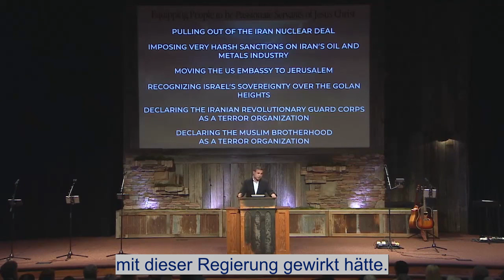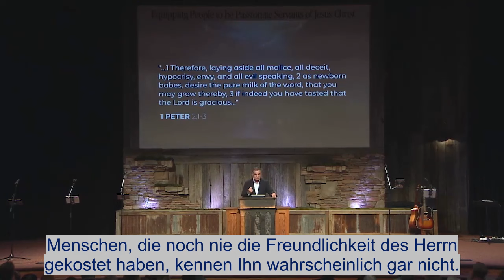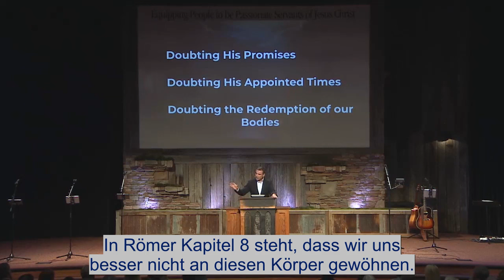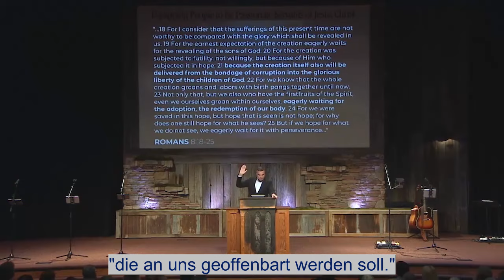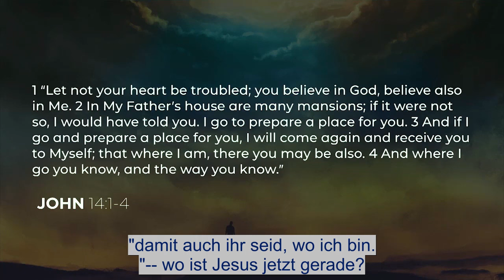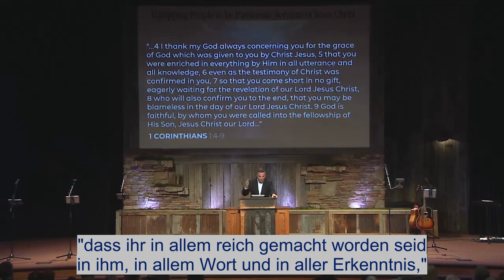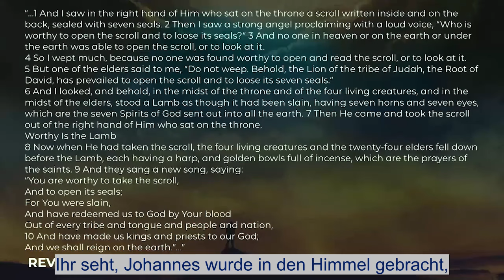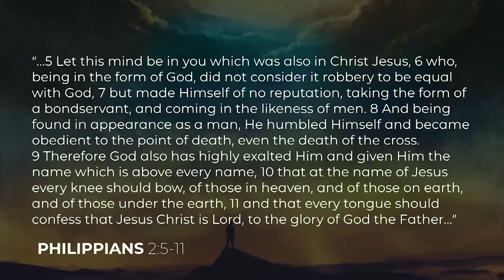Wo ist die Verheißung Seines Kommens?: Amir Tsarfati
Laden Sie die schriftliche Version dieser Botschaft kostenlos als PDF herunter.

Die Hoffnung auf das Kommen Jesu ist das Wichtigste, woran sich ein Christ heute festhalten kann. Warum wird diese Wahrheit von so Vielen in der Gemeinde verspottet und mit Füßen getreten? Was sind die Beweggründe für diese Denkweise? Begleite Amir, wenn er unsere Aufmerksamkeit wieder auf die sichere Verheißung von Gottes Wort lenkt.